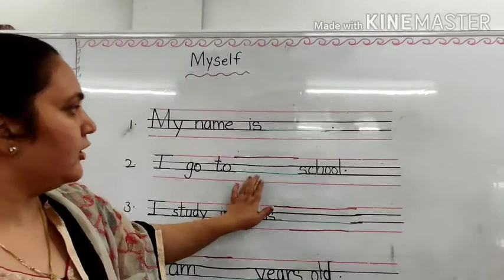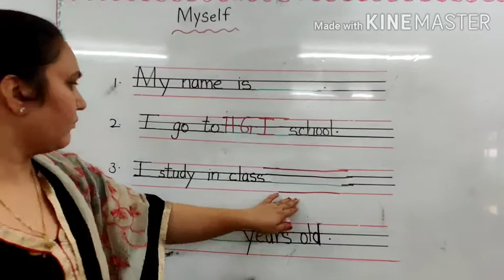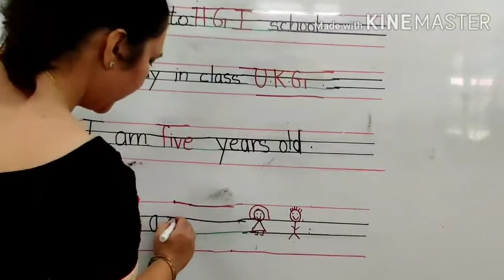Myself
UKG English